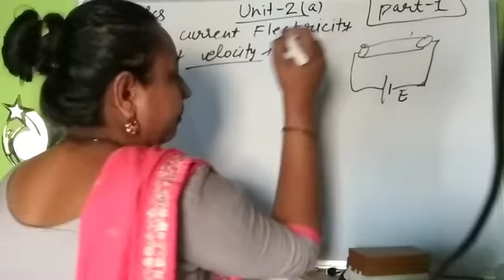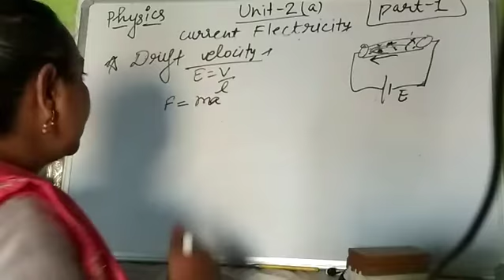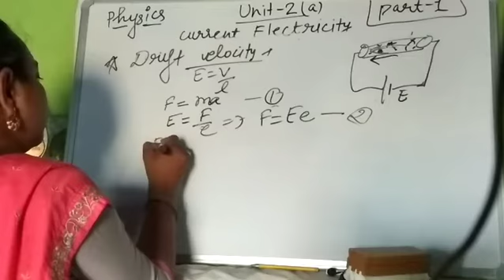Unit 2 (a) of Physics Part (1b)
Drift velocity